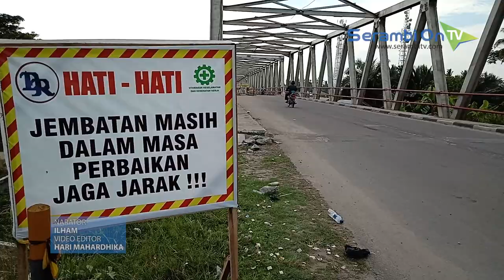Sabtu dan Minggu Dini Hari Jembatan Peureulak Ditutup 4 Jam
SERAMBITV.COM, IDI Rayeuk - Satker Balai Pelaksanaan Jalan Nasional (BPJN) I Provinsi Aceh, melalui rekanan pelaksana kembali akan menutup jembatan Krueng Peureulak selama empat jam pada Sabtu dan Minggu (8/9/2019) dini hari.

Per hari jembatan yang berada di Jalan Banda Aceh-Medan itu akan ditutup selama 4 jam mulai pukul 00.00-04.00 WIB.

Penutupan jembatan yang menghubungkan Kecamatan Peureulak Barat, dengan Kecamatan Peureulak Kota ini dilakukan sehubungan dengan adanya pengecoran sambungan pelat dobel T pada jembatan sebelah kiri jika dari arah Banda Aceh.

Sebelumnya, 14 dan 15 Agustus 2019 lalu, juga dilakukan penutupan karena dilakukan pengecoran sambungan pelat dobel T pada sebelah kanan jembatan.

Kasatker PJN I Provinsi Aceh, Dedy Hariadi, mengatakan selama penutupan jembatan kendaraan roda dan empat dialihkan melalui jalan alternatif melewati empat desa yaitu, Desa Gampong Beusa, Beringen, Tanjung Tualang, Tualang, dan Keude Peureulak.

Sedangkan kendaraan besar, seperti truk dan bus terpaksa berhenti sementara. Pekerjaan tersebut ditargetkan selesai 4 Nopember 2019 mendatang.